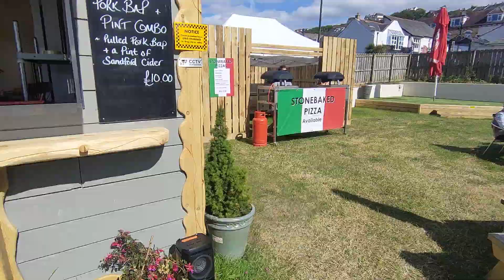Sun's out🌞 @The Gillie Gardens🍻Westward Ho ! Devon🌊22/6/24 🚫 18s+Channel Link👇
click link and sub for free 💥 Join the fun Gambling content Inc begambleaware.org🚫🎰